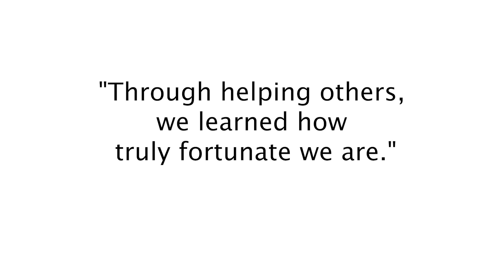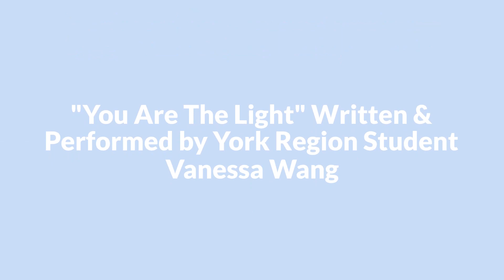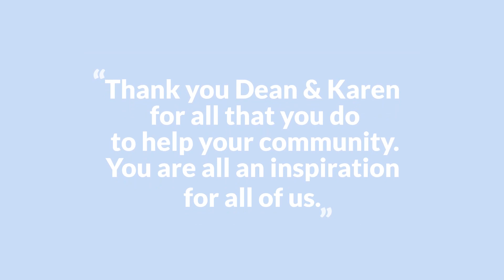2022 Stouffville POG Honourees Dean and Karen Wood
Meet our 2022 Portraits of Giving Honourees Dean & Karen Wood from the Town of Whitchurch-Stouffville and listen to their inspiring stories of how and why they like to help their community & beyond!